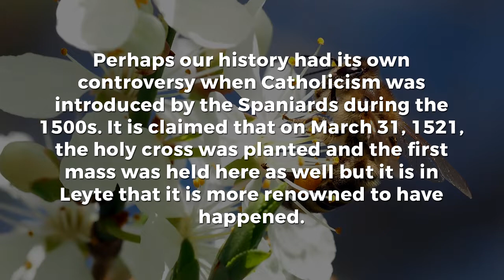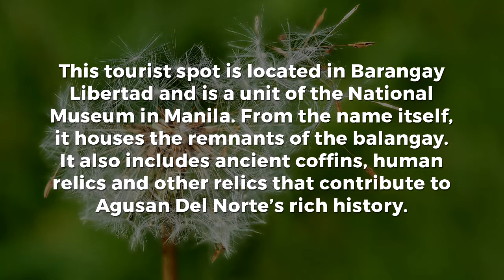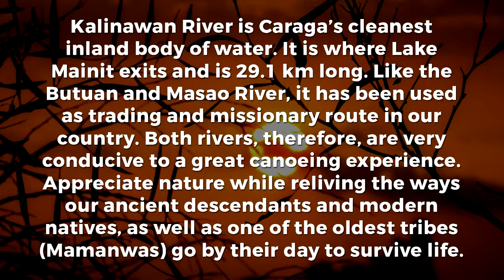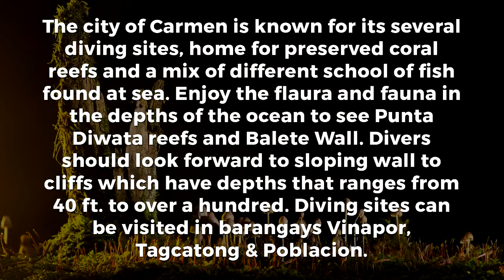Best Places to Visit in Agusan Del Norte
Agusan del Norte locations where tourists should visit.